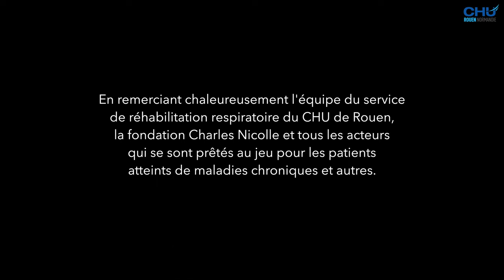Activité physique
L'équipe du service de réhabilitation respiratoire (SSR) pneumologique du CHU de Rouen lance une série de vidéos destinée aux patients souffrants de maladies respiratoires chroniques.

Pour ce 1er épisode, Benjamin, enseignant en activité physique adaptée (APA) vous explique les bienfaits de l’activité physique sur votre santé.

Cette série de vidéos est réalisée grâce au soutien du laboratoire CHIESI et de la Fondation Charles Nicolle-Normandie.